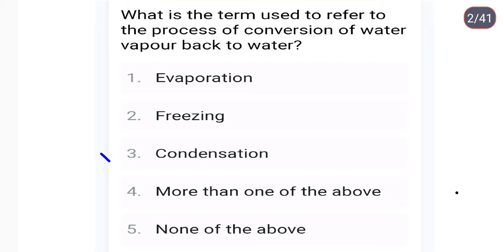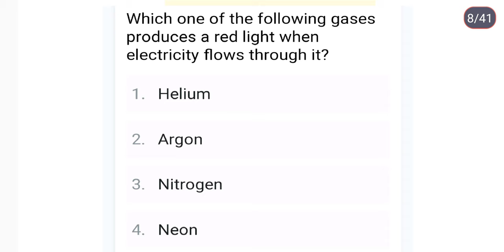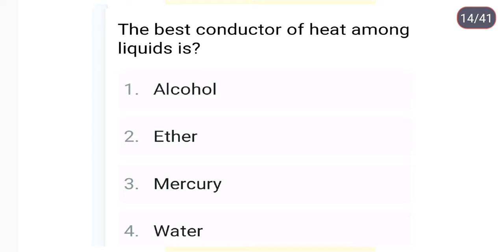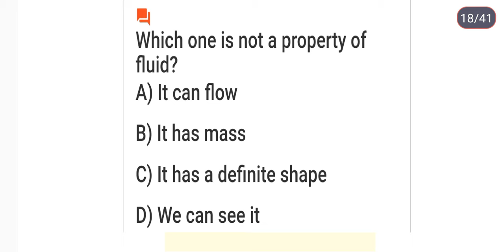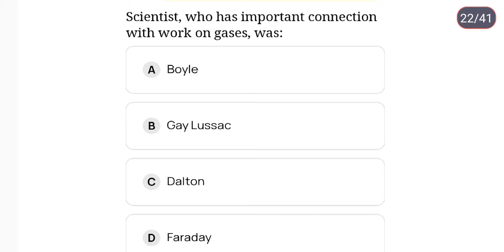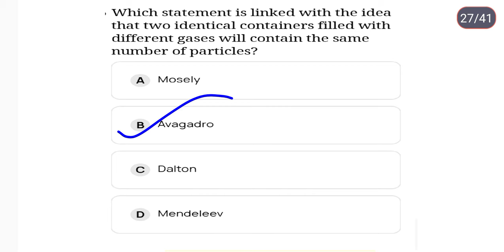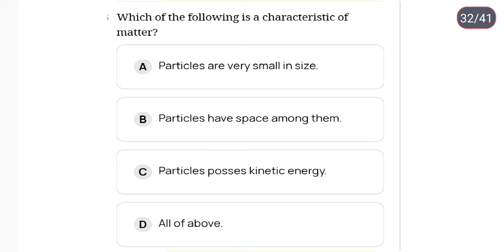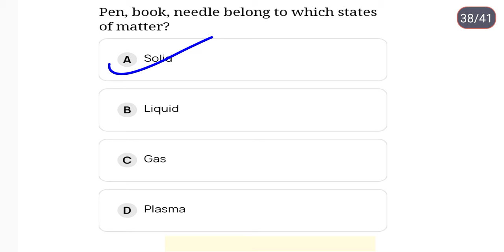Junior teacher//Science mcqs//State of matter//jt//2023